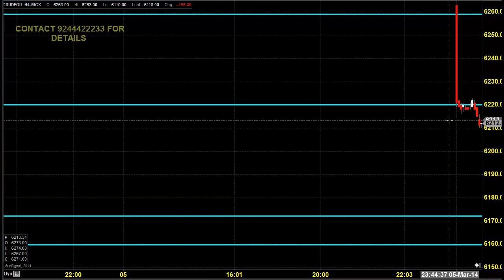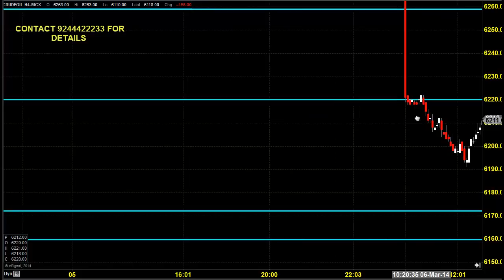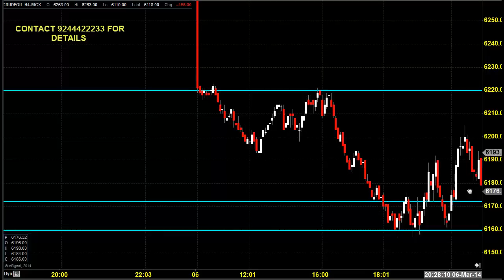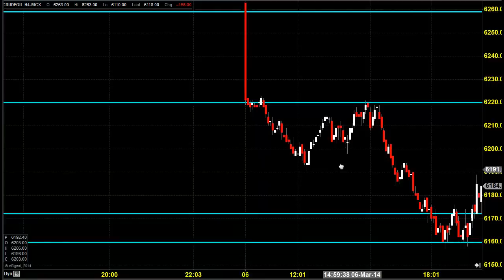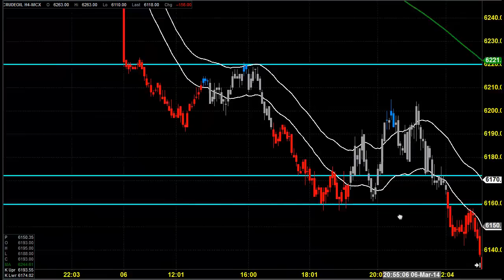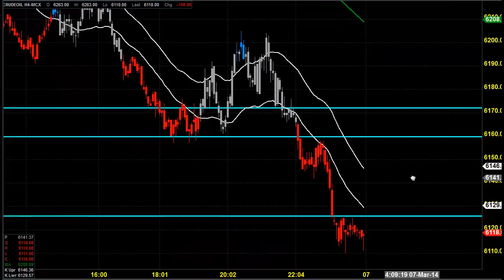MCX CRUDE OIL DAY TRADING ANALYSIS MARCH 07 2014 தமிழ் CHENNAI TAMIL NADU INDIA